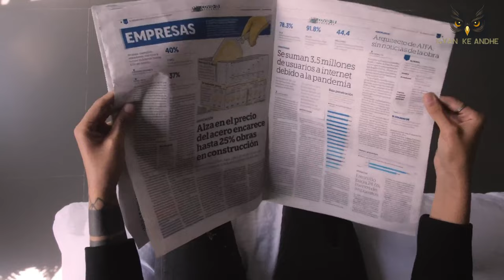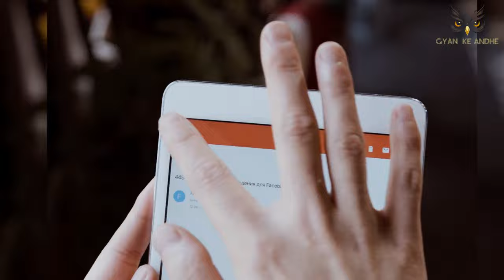Ayodhya Ram Mandir: राम मंदिर को बम से उड़ाने की धमकी | UttarPradesh |CM Yogi | news about ram mandir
Ayodhya Ram Mandir: अयोध्या में निर्माणाधीन राममंदिर को बम से उड़ाने की धमकी मिली है। पुलिस धमकी देने वाले दोनों आरोपियों को गिरफ्तार कर लिया है। यूपी एसटीएफ जिन्हें गिरफ्तार किया है उनके नाम तहाड़ सिंह और ओमप्रकाश हैं। ये धमकी जुबेर नाम के हैंडल से आई थी, दोनों आरोपी गोंडा के रहने वाले बताये जा रहे हैं।

Ayodhya Ram Mandir: The Ram temple under construction in Ayodhya has received a bomb threat. The police have arrested both the accused who gave the threat. The names of those arrested by UP STF are Tahad Singh and Omprakash. This threat came from a handle named Zuber, both the accused are said to be residents of Gonda.